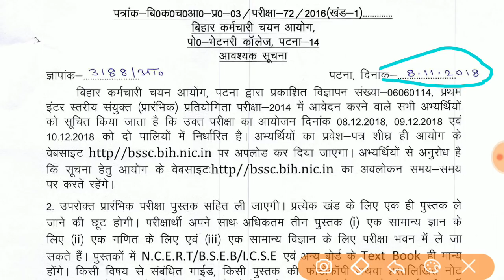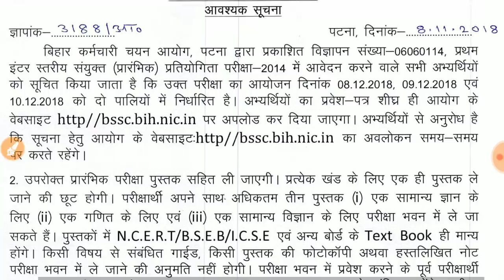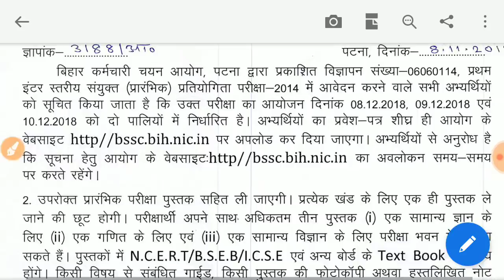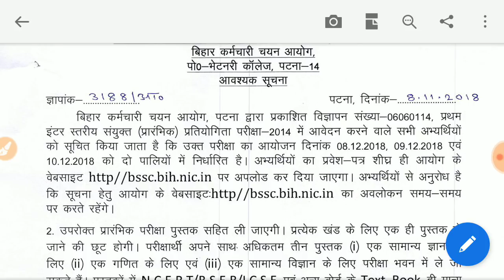प्रथम इंटर स्तरीय प्रारंभिक परीक्षा- 2014 exam date and admit card finally out ? Bihar SSC.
बिहार एसएससी प्रथम इंटर स्तरीय प्रारंभिक परीक्षा- 2014 exam date and admit card finally out !!!